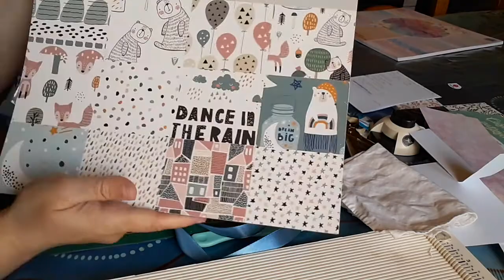Album bébé garçon. La couverture.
▬▬▬▬▬▬▬▬▬▬▬ஜ❤❤❤ஜ▬▬▬▬▬▬▬▬▬▬▬▬
▓▓▓▒▒▒░░░ ▃ Déroule la barre d'infos ▃ ░░░▒▒▒▓▓▓
▬▬▬▬▬▬▬▬▬▬▬ஜ❤❤❤ஜ▬▬▬▬▬▬▬▬▬▬▬▬
Mini album bébé pour un garçon qui va naitre en janvier. La couverture d'album.

❤ Encouragez ma chaine (toute contribution, petite ou grosse , appréciée !) , visitez